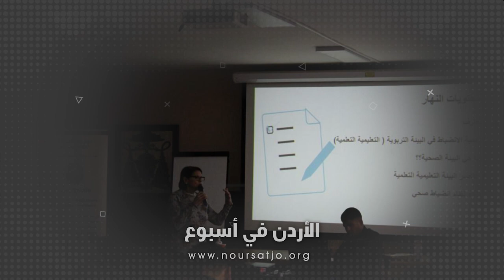دورة خاصة في عمان لمعلمي التعليم المسيحي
أقام مكتب التعليمِ المسيحي وبدعمٍ من البعثةِ البابويةِ في عمان دورةً خاصةً لمعلمي التعليمِ المسيحي من شبيبةٍ وكشافٍ ومربياتْ / وقد جاء هذا اللقاءُ الذي نظّمتهُ راهباتُ الفرنسيسكان تحت عنوان الخطيئةُ والخلاصُ والانضباطُ في بيئةٍ صحيه / حيث شارك في هذه الدوره التي أقيمت في مركزِ سيدةِ السلام طريقِ المطار أكثرُ من ستينَ مُعلماً ومعلمه من كافةِ الرعايا في المحافظات / وقد افتتح الدورةَ التي استمرت يومين سيادةُ المطران جمال دعيبس الذي قدّم من جهته محاضرةً عن الخطيئةِ والخلاصِ من العهدِ القديم حتى العهدِ الجديد / واختُتم اللقاءُ بقداسٍ أقامه سيادتُه للمشاركين / أما اليومُ الثاني فقد كان مُخصصاً للدكتوره عبير الفار التي قدّمت ثلاثَ محاضراتٍ / وتخللَّ هذا اليومَ قداسٌ ترأسه الأب مجدي اليسوعي / واختتم  اللقاءُ بتوزيعِ الهدايا التذكاريةِ على المشاركين